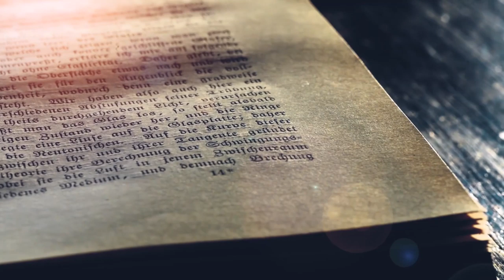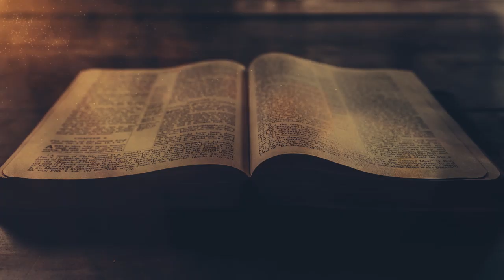Die doel van die lewe is...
Hierdie is die laaste episode van die Reis deur Prediker reeks.